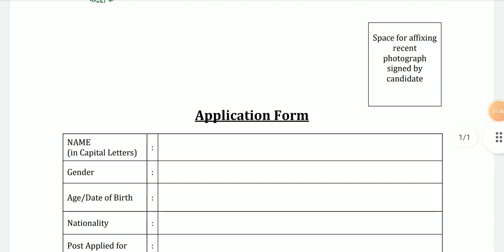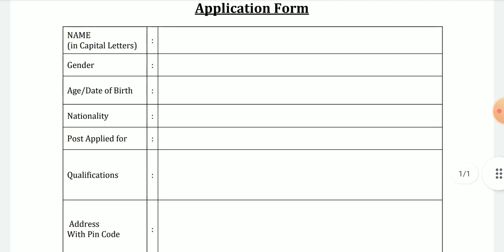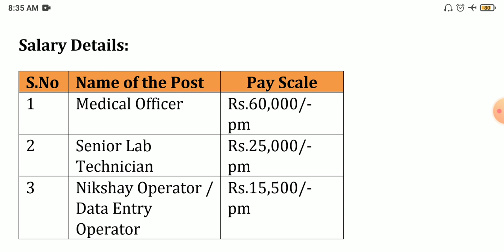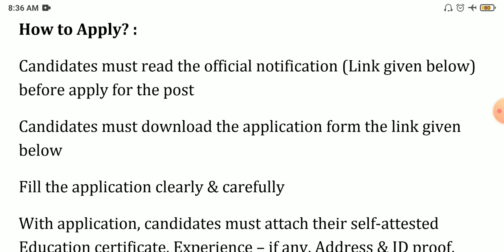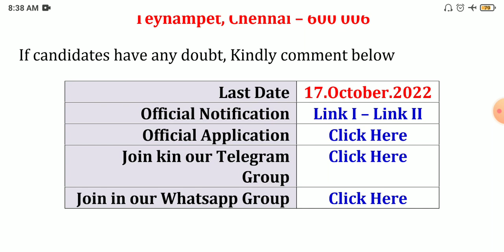TN Govt Health Society Jobs 2022 💼 Tamilnadu government jobs 2022 👨‍💼 TN govt jobs 2022 in tamil